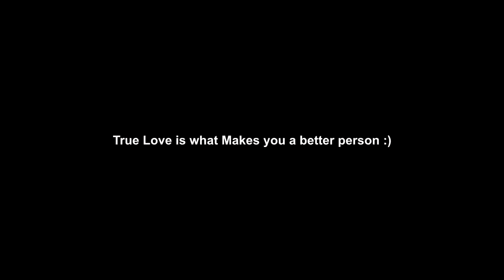Muslim in Valentines day